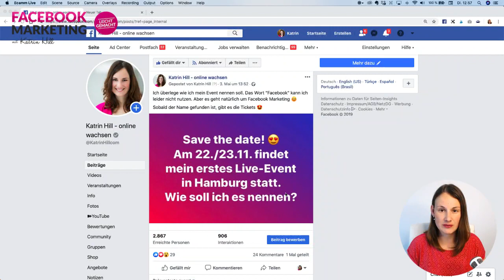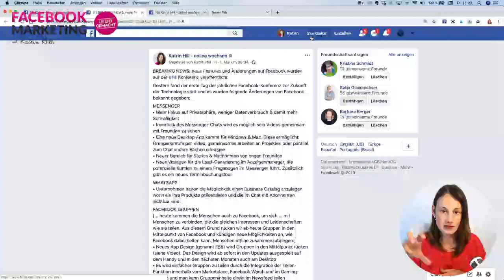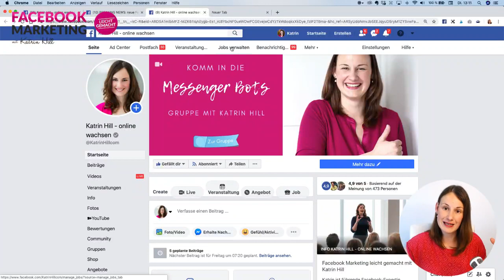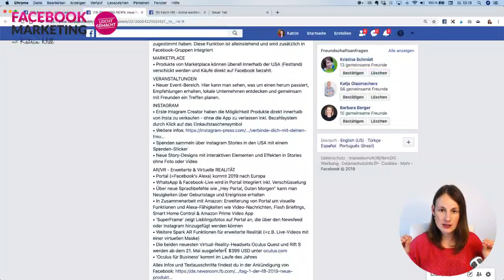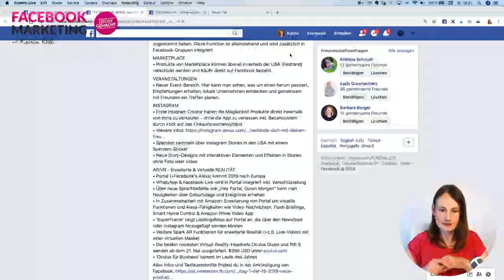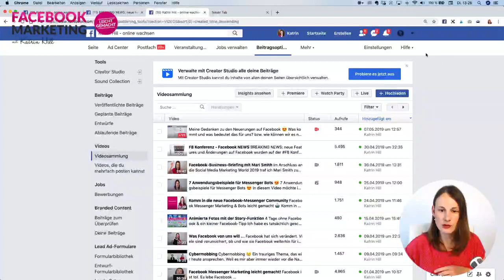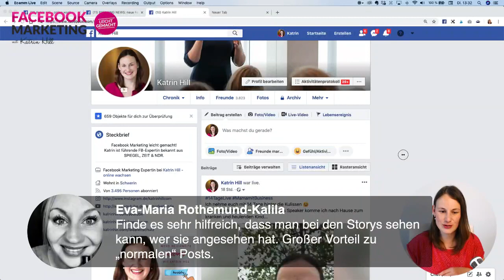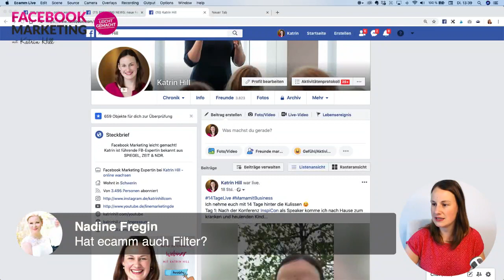Facebook NEWS – F8-Konferenz & die Auswirkungen für Unternehmer | Folge 93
Auf der diesjährigen Facebook-F8-Konferenz hat Mark Zuckerberg mit seinem Team erneut seine Vision der Zukunft vorgestellt.

Während es in den vergangenen Jahren häufig um technische Entwicklungen ging (Video, Bot etc.) stand in diesem Jahr das Persönliche im Fokus.

Es wird Veränderungen und neue Tools geben, die den Aufbau von Gruppen und die Interaktion in ihnen verbessern. Und es wurde deutlich, dass Facebook immer mehr unternimmt, um möglichst eine All-in-One-Plattform zu werden: Alles, was du tun möchtest, sollst du in Zukunft über Facebook machen können.

In dieser Folge:
- Welche Neuerungen hat Facebook auf der F8-Konferenz vorgestellt?
- Die Zukunft findet über den Facebook-Messenger und Stories statt!
- Was bedeuten diese Veränderungen für dich und dein Marketing?

In eigener Sache: Hilf mir einen Namen zu finden für mein erstes Live-Event! Save the Date – am 22. und 23. November sehen wir uns Hamburg